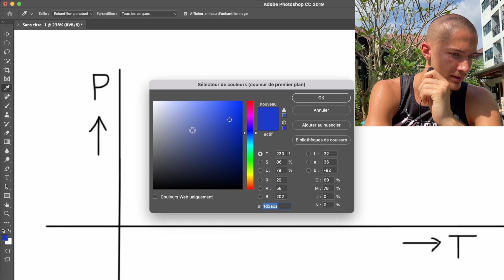Pourquoi tu ne tiendras PAS sur le long terme